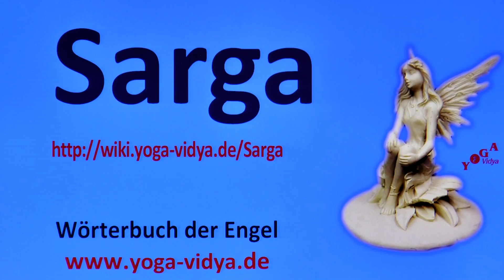Sarga - Engel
Erfahre einiges über den Engel Sarga, umfangreicher Artikel Aus welcher Engelsmythologie stammt Sarga? Woher weiß man vom Engel Sarga? In welcher religiösen bzw. theologischer Überlieferung hatte bzw. hat Sarga welche Rolle? Gerade in den monotheistischen Religionen sind Engel oft wichtig. In den monotheistischen Religionen werden die verschiedenen Aspekte des Göttlichen in den Göttern und Göttern dargestellt. Bei den monotheistischen Religionen übernehmen die Engel und die Heiligen diese Rolle Hier erfährst du einiges über die spirituellen, symbolischen und psychologischen Implikationen von Sarga. Bitte um Verzeihung: Yoga Vidya betreibt keine Engelsmagie, es gibt keine Engelsrituale, Beschwörungen etc. Vielmehr stellen diese Vorträge Überlegungen zur symbolischen und psychologischen der Bedeutung der Engel dar. Wir bitten um Entschuldigung, falls einer dieser Vorträge das religiöse Gefühl einzelner verletzt. Das ist nicht beabsichtigt. Interessant sind auch die Internetseiten

Hast du andere Gedanken und Einsichten? Dann schreibe doch etwas als Kommentar zu diesem Vortrag über Sarga. Seminare zur Spiritualität verschiedener Kulturen